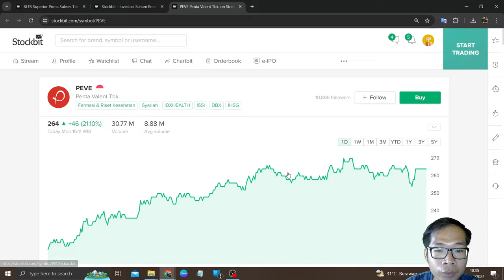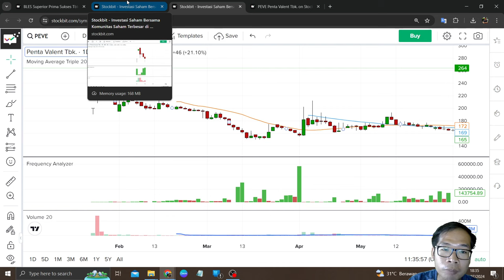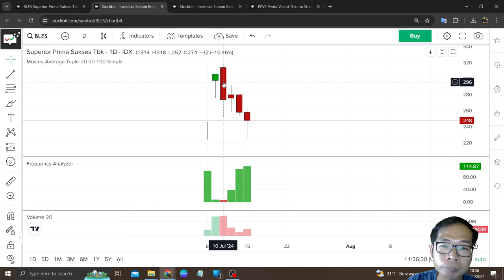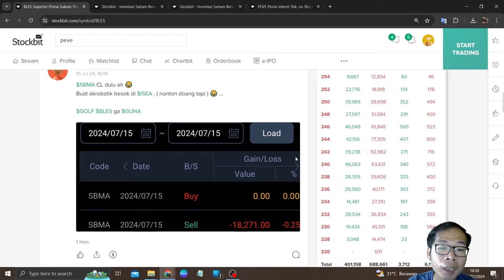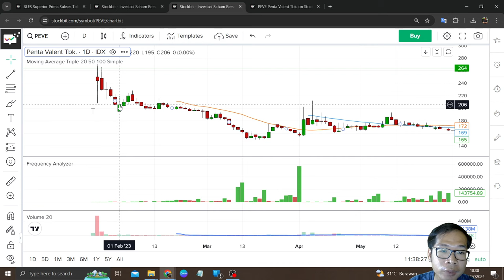Bahas IPO Saham BLES Turun Terus Harganya Mirip Seperti PEVE Transaksi Sudah Mulai Sepi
Di video kali ini saya akan: Bahas IPO Saham BLES Turun Terus Harganya Mirip Seperti PEVE Transaksi Sudah Mulai Sepi